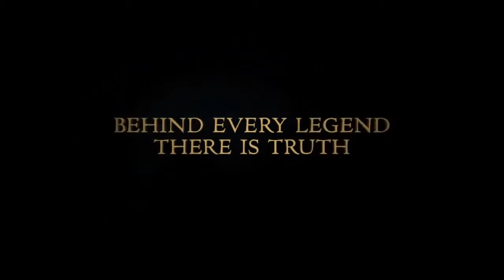The Mortal Instruments: City of Bones - 1st International Trailer (2013) - Lily Collins Movie HD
After Clary Fray (Collins), a seemingly ordinary teenager, witnesses a murder at a club, she finds out that her mother, Jocelyn (Headey), is attacked in their home in New York City and kidnapped by a man named Valentine (Rhys Meyers) in his search of the Mortal Cup.

Director: Harald Zwart
Producer: Don Carmody, Robert Kulzer
Screenplay: I. Marlene King, Jessica Postigo
Starring: Lily Collins, Jamie Campbell Bower, Robert Sheehan, Kevin Zegers, Lena Headey, Kevin Durand, Aidan Turner, Jemima West, Godfrey Gao, CCH Pounder, Jared Harris, Jonathan Rhys Meyers
Cinematography: Geir Hartly Andreassen
Editor: Michael Kahn
Studio: Constantin Film Produktion, Sony Pictures Entertainment, Unique Features

Copyright: Sony Pictures Entertainment,  Screen Gems